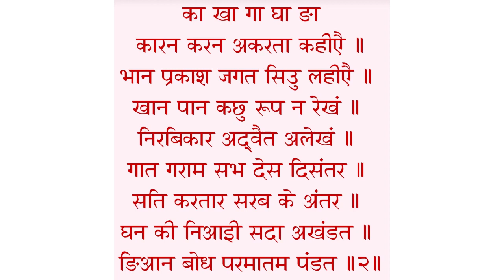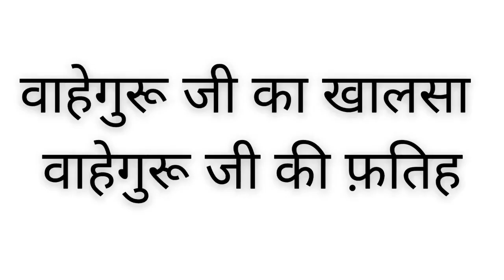Pantis Akhri in hindi | Pantis akhri path | Panti akhri path lyrics in hindi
इस वीडियो में पैंतीस अखरी का पाठ किया गया है।  पुराने समय में जब गरीब और पिछड़ी जाति के लोगो को पढ़ने व लिखने की अनुमति नहीं थी उस वक़्त सीखो के पांचवे गुरु, गुरु अर्जुन देव जी ने भाई रविदास जी के योगदान से ये पैंतीस अक्षर उचारे गए जिस से गुरमुखी भाषा का जन्म हुआ।  ये भाषा हर कोई लिख पढ़ सकता था और हर जाति के लोगो को सिहख धर्म ने एक समानता का उपदेश दिया। आज भी सिख धर्म में गरीब अमीर हर इंसान  समान समझा जाता है।